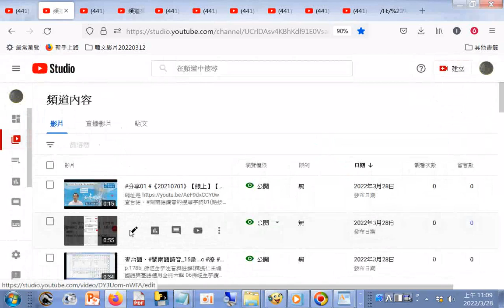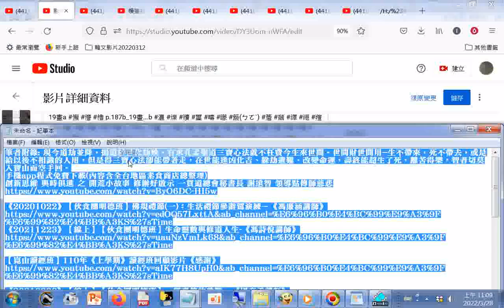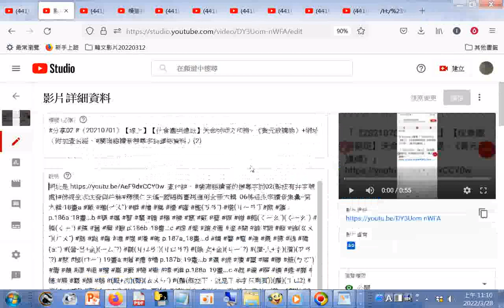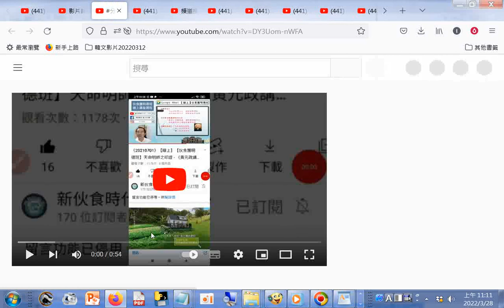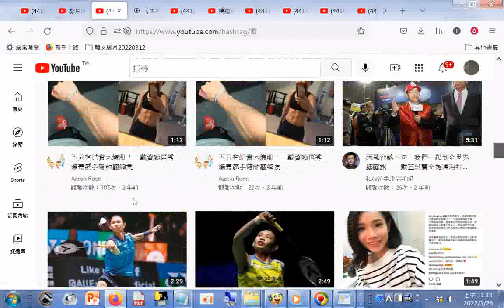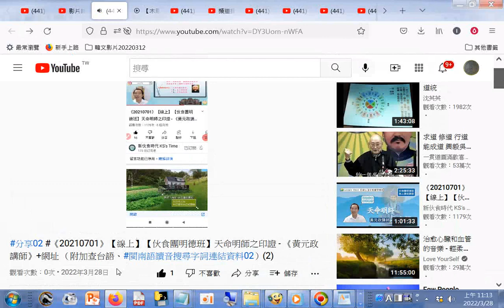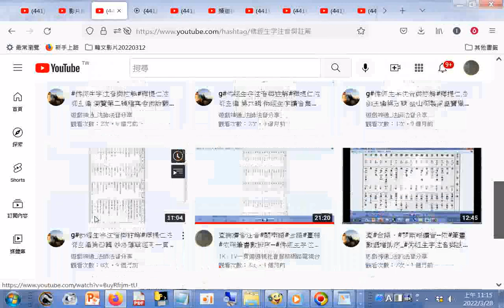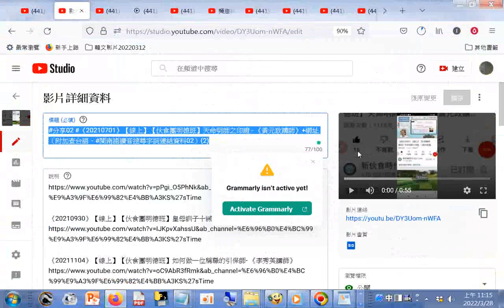查台語、閩南語讀音 YouTube htm20220328